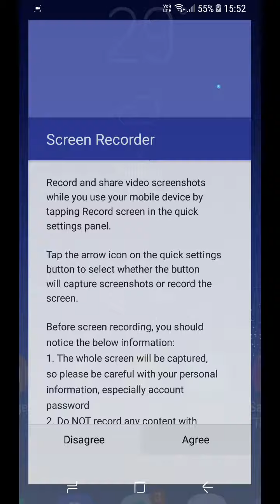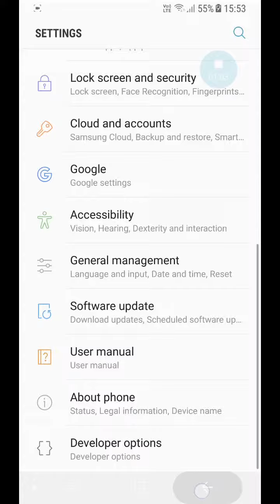Samsung Galaxy S8+ renovate ice 7.2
Latest rom